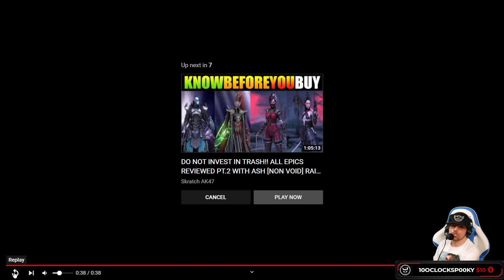DNF Duel | RANGER Trailer Reactions | Dungeon Fighter Duel